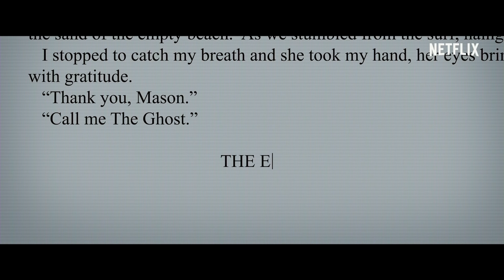Autobiografia di un finto assassino | Trailer principale | Netflix Italia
In questa commedia d'azione, Kevin James interpreta Sam Larson, un mite aspirante scrittore che viene scambiato per un killer su commissione quando il suo romanzo su un assassino attivo a livello internazionale viene pubblicato come storia vera. Dopo l'enorme successo del libro, Sam viene improvvisamente rapito, portato fuori dal paese e invischiato in un complotto omicida.